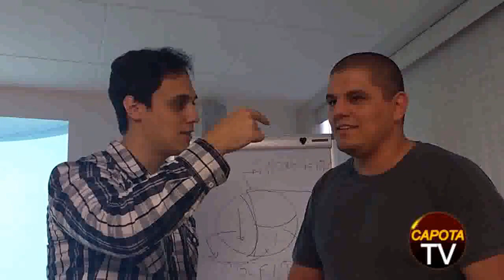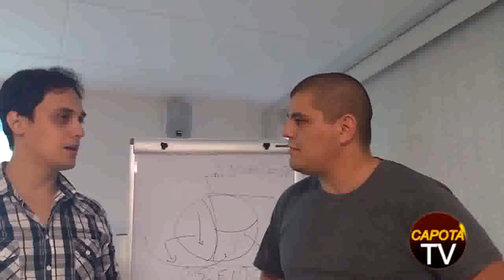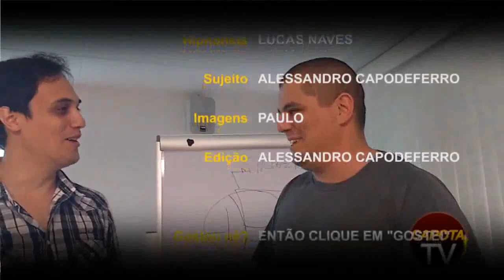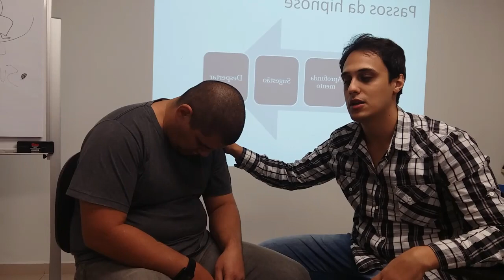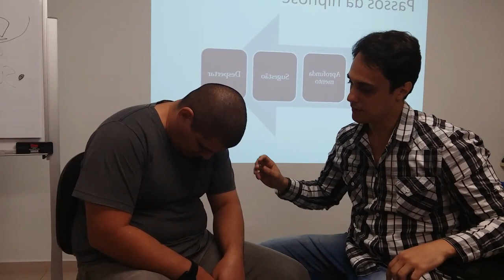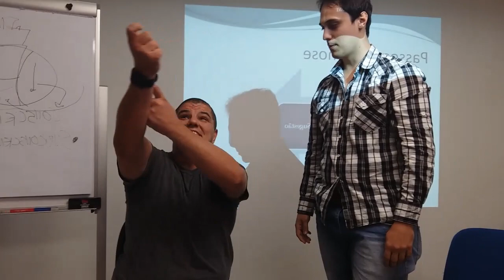Hipnose- Falando como o Lula e muito mais...